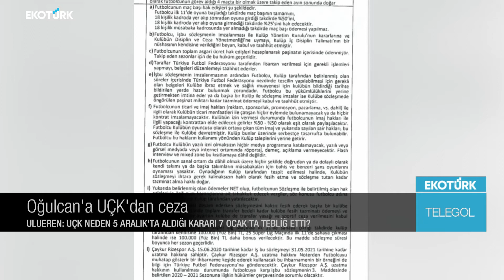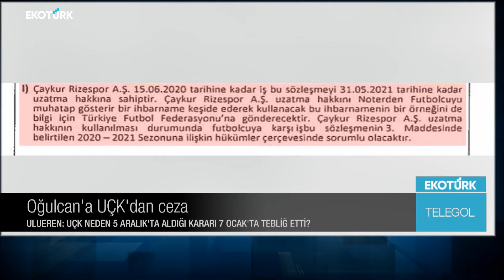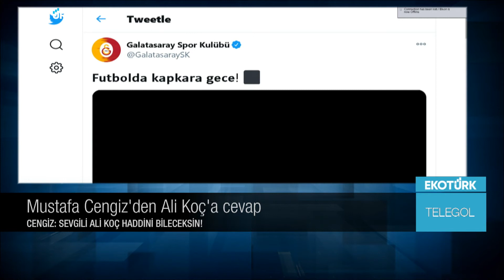TELEGOL | Serhat Ulueren | Prof. Dr. Ahmet Ertan Tezcan | Adnan Aybaba |11.01.2021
Serhat Ulueren'in sunumuyla Dr. Ahmet Ertan Tezcan ve Adnan Aybaba'nın katkılarıyla Telegol'de Türk futbolu masaya yatırıldı.